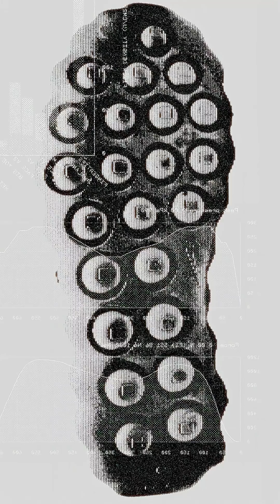Nike’s New Neuroscience Shoes — Mind 001 & Mind 002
Nike is launching something completely new: neuroscience-based footwear designed to help athletes lock in their mindset before and after competition. Meet the Nike Mind 001 (mule) and Nike Mind 002 (sneaker) — silhouettes engineered to activate sensory receptors in your feet and improve focus, balance, and present-moment awareness.

These shoes feature 22 independent foam nodes that interact with the ground like mini pistons, sending heightened sensory feedback to the brain. This tech is the first major innovation from Nike’s Mind Science Department, backed by more than a decade of research into the mind-body connection.